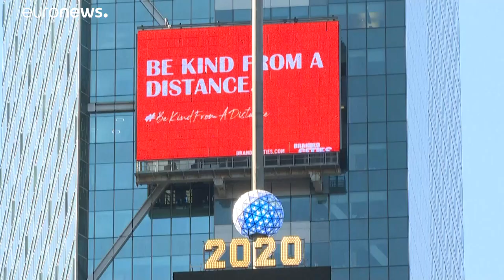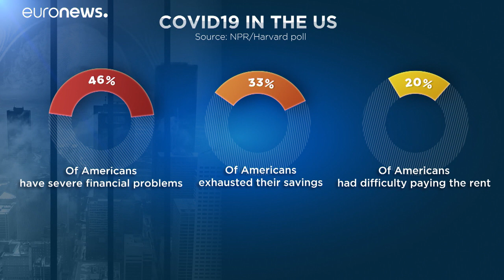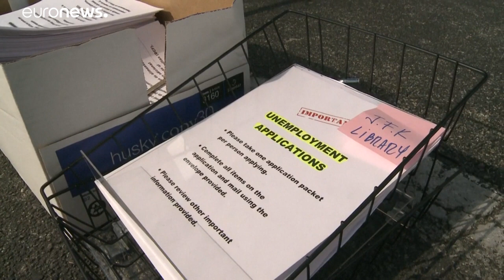Economia EUA: quando a América espirra, o mundo constipa-se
46% dos americanos enfrentam graves problemas financeiros, quase 33% declarou ter esgotado as suas poupanças e 20% disseram ter dificuldade em pagar a renda.